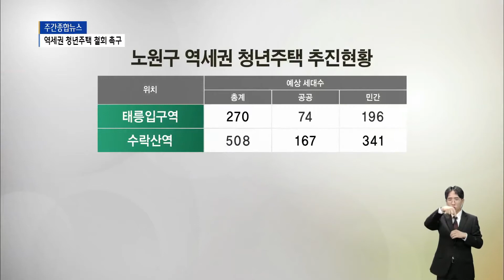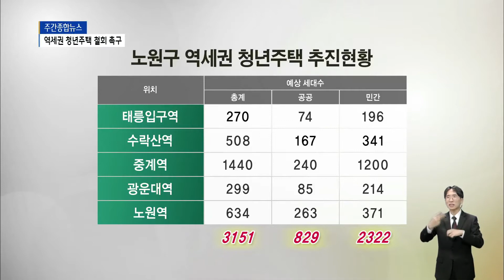노원구에 역세권 청년주택?..."사업자만 이득 볼 것"_SK broadband 서울뉴스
[Btv 서울뉴스 서주헌기자]

[앵커멘트]
노원구 지역에 계획돼있는
서울시의 역세권 청년주택 사업을 두고
우려가 나오고 있습니다.
공공임대 비율이 낮아
실제 청년들에게 도움이 되지 않고
민간 사업자의 배만 불릴 거라는 생각입니다.

[기사내용]
서울시가 지난 2016년부터 이어오고 있는
역세권 청년주택 사업.

민간업체에 혜택을 줘
지하철역 인근에 주택을 짓고
청년들에게 저렴한 가격으로
공급한다는 게 핵심입니다.

임대 방식은
주변 시세의 30% 대로
가격이 책정되는 공공임대와
80~90% 정도로 정해지는
민간임대로 나뉩니다.

노원구에도 이와 같은
역세권 청년주택 건립이 논의되고 있습니다.

지역은 이미 공사가 시작된
태릉입구역 인근을 포함해
수락산역과 중계역 등 모두 5곳입니다.

나머지 계획도 만약 확정된다면
공공임대 820여 세대,
민간임대 2천3백여 세대 등
물량은 총 3천 세대가 넘습니다.

하지만 일부에서는 우려도 나옵니다.

실제 청년들이 부담 없이 입주할 수 있는
공공임대 비율이 너무 적다는 겁니다.

민간임대 2천3백여 세대는 인근의
오피스텔과 별반 차이가 없는
임대료를 내야 합니다.

8년 뒤면 일반 분양도 가능해지는데
결국은 사업자에게만 이득이라는 지적입니다.

김준성ㅣ노원구의원
(마포구 서교동 역세권이
11평 남짓한 청년주택 보증금이
9천만 원에 월 임대료 85만 원을
내야 살 수 있습니다.
대부분이 민간임대로 임대 사업자만
잇속을 차리는 결과가 되고 있습니다.)

이미 완공된 일부 지역에서는
월세 부담으로 민간임대 물량의 공실이
문제되고 있는 상황.

공공임대 비율은 사업자가
서울시에 기부채납하는 비율이라
무작정 늘릴 수도 없는 구조입니다.

제기된 우려들 속에서
노원구에 추진중인 청년주택들은
과연 계획대로 진행될 수 있을지
귀추가 주목됩니다.

Btv뉴스 서주헌입니다.

(촬영/편집- 김웅수 기자)